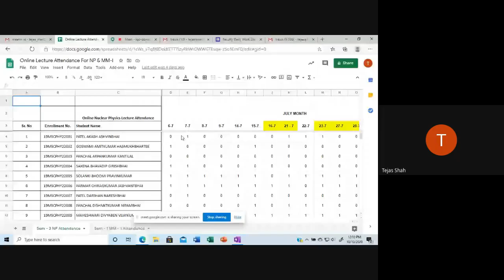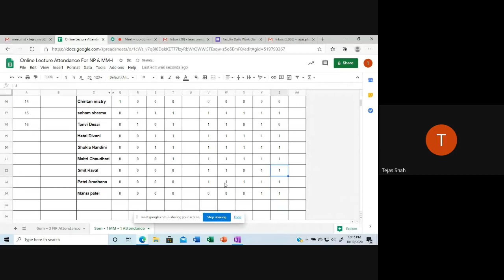MM I 10 10 2020